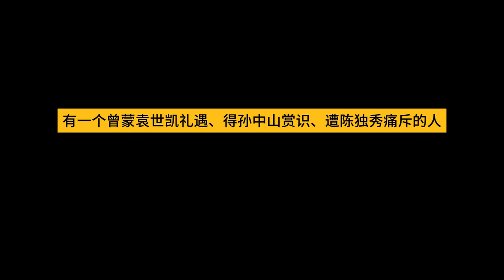抗战时代生活史 - 陈存仁 第七章 -07-04